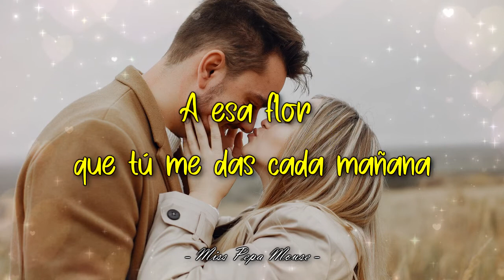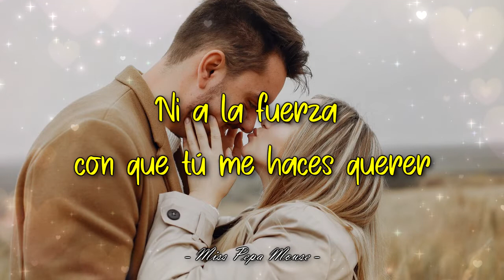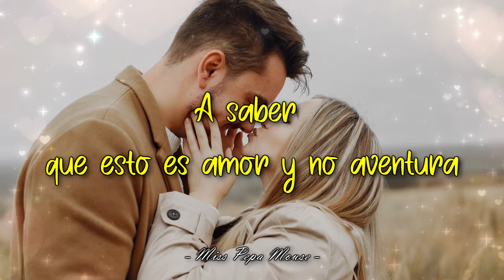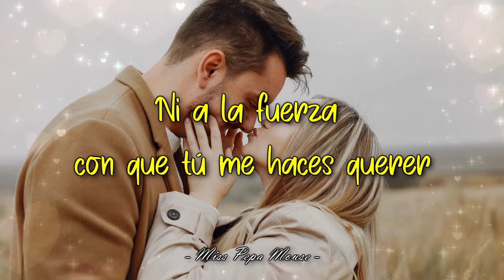Lolita - No Renunciaré (Letra) // [Lolita Flores]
[No renunciaré]

Álbum: Abrázame // 20 de colección